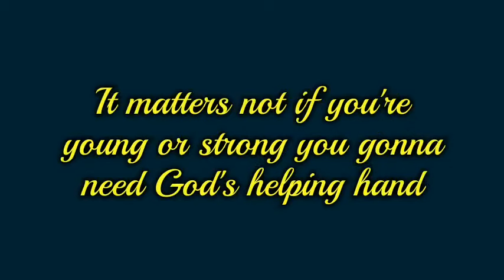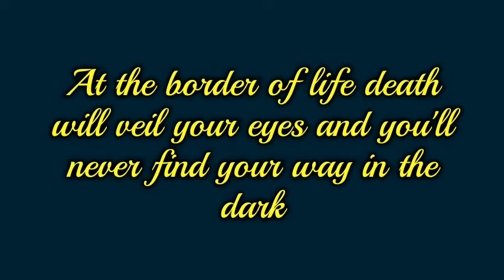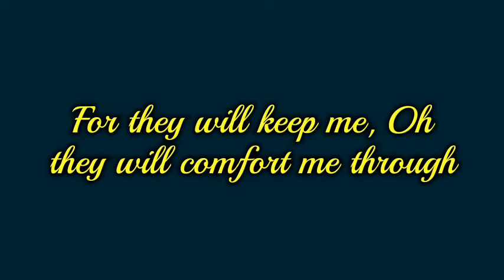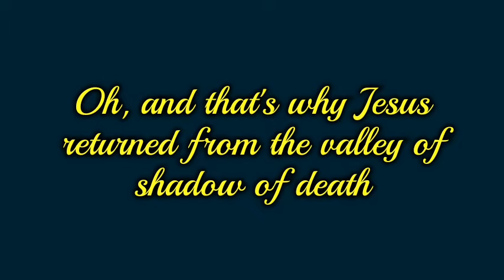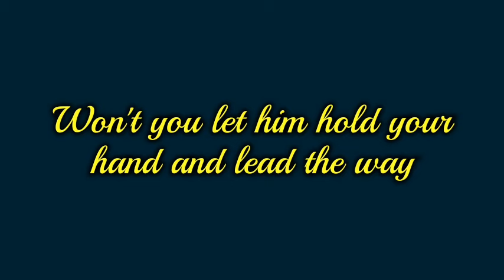Won't You Let Him Lyrics-Glen Graham